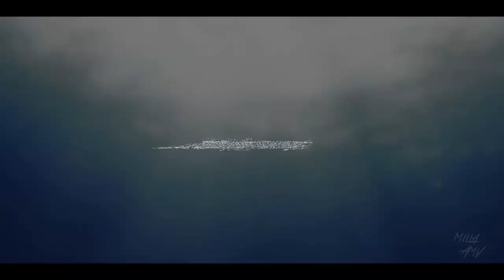Control - AMV - Anime Mix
Control AMV Anime Mix HD

***strobe advisory***
(watch in 1080p/HD for best experience)

This AMV's a bit dark, but a little bittersweet too. The storyline here is even though you try to reach the light, sometimes it's easier to just let go and fall into darkness. Like I said; it's dark but hey- it fits the song. And I tried to put in a bit of hope at the end :)
   This one was a bit tricky to try and keep the flow consistent; I also played around with some new flickers and transitions and did a mask for the first time (!!!)
I've got a really fun project planned next that I can't wait to show you guys!

▶ Anime used:
Darling in the Franxx
Bungo Stray Dogs (thumbnail)
PET
Naruto
Fairy tail
Noragami
Black Clover
Your lie in April
A Silent voice (koe no katachi)
Blood Blockade Battlefront (Kekkai Sensen)
Akame ga Kill
Death Note
Tower of God
Tokyo Revengers
Erased
Guilty Crown
Servamp
Charlotte
The Garden of Sinners (Kara no Kyoukai)
Bleach
Jujutsu Kaisen
Hunter x Hunter
Tokyo Ghoul
Seraph of the End
The Ancient Magus Bride
The Rising of the Shield Hero (Tate no Yuusha no Nariagari)
Dororo
Banana Fish
Fate: Zero
Love, Chunobiyo, and other delusions
Code Geass
Darwin's Game

▶ Thumbnail: Akutagawa (Bungou Stray Dogs)
*** LET ME KNOW if you are the original art owner and would like it taken down***

▶ Thumbnail Software: GIMP